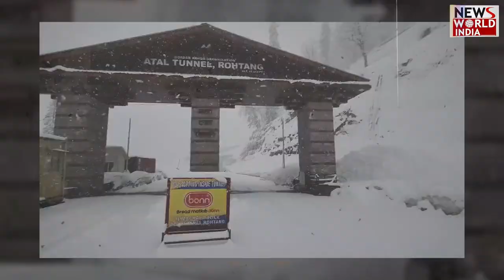भारत में ‘EMERGENCY’ ! IMD ALERT | WHEATHER REPORT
At present everyone in the country is in bad shape due to the weather. Meanwhile, the Rajasthan High Court has demanded from the Center that more than 100 people in the country have died due to the changing weather, hence emergency should be imposed. In many cities of the country the temperature has crossed 50, causing unbearable heat.